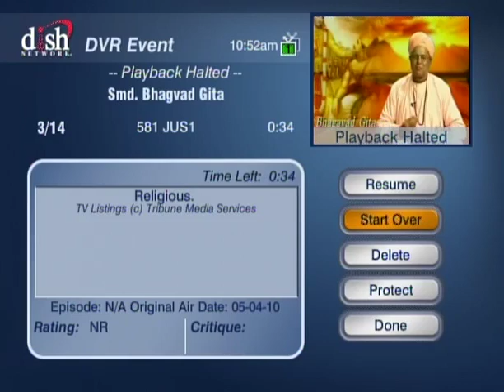HH Sankhya Swami Maharaja 16B Gita lecture in America.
jai gopal, love you all.